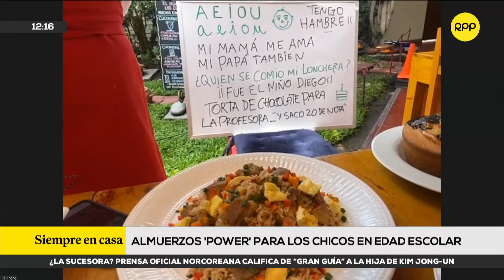Almuerzos 'power' para niños en edad escolar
🏫🥗 Cucho La Rosa nos muestra alternativas de almuerzos 'power' para los niños cuando regresen a casa luego de estudiar.